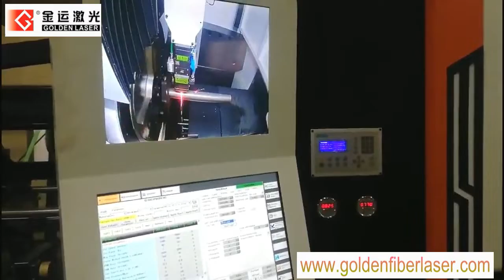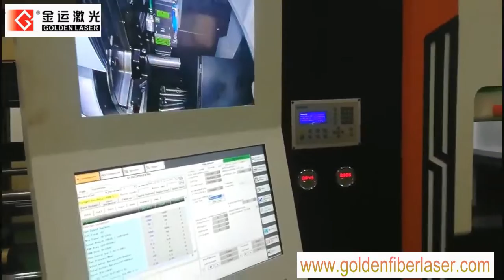Golden Laser | 1000W IPG Automatic Bundle Loader system Pipe Cutting Machine P2060A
Golden Laser tube / pipe laser cutting machine P2060A adopts most sophisticated fiber laser resonator N-light / IPG,and imported fiber laser cutting head Raytools,combining self-design Gantry CNC machine and high strength welding body. After high temperature annealing and precision machining by large CNC milling machine, it has good rigidity and stability with imported high precision and high speed, linear guide drive,high-speed servo motor.Aluminum beam, advanced heat treatment process, high strength, light weight, good rigidity.

Applicable Materials
Stainless steel, carbon steel, aluminum, brass, copper, galvanized steel and other metal materials etc.
Applicable Industry
Metal furniture, medical device, fitness equipment, sports equipment, oil exploration, display shelf, agriculture machinery, bridge supporting, steel rail rack, steel structure,fire control and pipe processing etc.

Applicable Types Of Tubes
Round, square, rectangular, oval, OB-type, C-type, D-type,triangle, etc (standard); Angle steel, channel steel, H-shape steel, L-shape steel, etc (option)

P2060A Machine Technical Parameters
Model number: P2060A
Laser power: 1000w / 1500w / 2000w / 2500w / 3000w / 4000w
Laser source : IPG / nLight fiber laser resonator
Tube length: 6000mm
Tube diameter: 20mm-200mm
Tube type: Round, square, rectangular, oval, OB-type, C-type, D-type,triangle, etc (standard);
Angle steel, channel steel, H-shape steel, L-shape steel, etc (option)
Repeat position accuracy: ± 0.03mm
Position accuracy: ± 0.05mm
Position speed: Max 90m/min
Chuck rotate speed: Max 105r/min
Acceleration: 1.2g
Graphic format: Solidworks, Pro/e, UG, IGS
Bundle size: 800mm*800mm*6000mm
Bundle weight: Max 2500kg

GOLDEN LASER offer the customers machines and automation solutions tailored precisely to their requirements,together with consulting, financing and many more services,enabling them to manufacture their products economically,reliably and in high quality. With our software solutions we support them in all sheet metal processing tasks, from design to complete production control.

And GOLDEN  LASER also has the much powerful technical team and good after-sales service.GOLDEN LASER fiber laser cutting machine can be applied in sheet metal,fitness equipment,lighting lamps,sports equipment,metal furniture,medical device,steel structure,agricultural machinery,door crafts,tube processing and automotive industry etc.

In order to recommend u with the most suitable model machine for u,could u specify the questions below:
1. what metal materials do u need to cut ? cutting tube or sheet ?
2. if cutting sheet,sheet cutting area and cutting thickness?
3. if cutting tube,tube length,tube diameter and tube wall thickness?
4. what industry do u do ? do u have a comapny website ?
5. may i know your company name ? do u have the skype,whatsapp or wechat ?

How to use a laser metal tube or sheet cutting machine? And Price ? contact GOLDEN LASER.

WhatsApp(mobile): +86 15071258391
Skype: goldenlaser-jaenymay